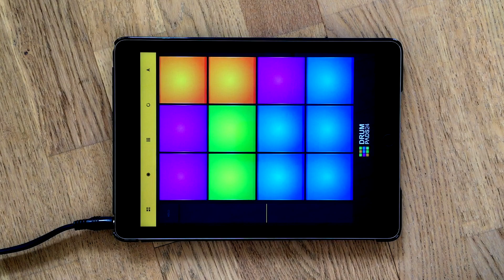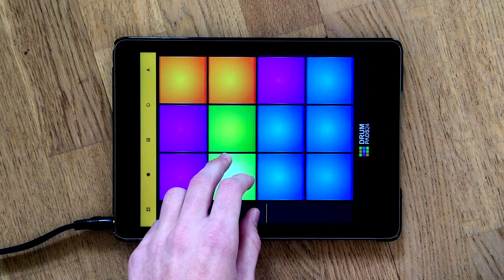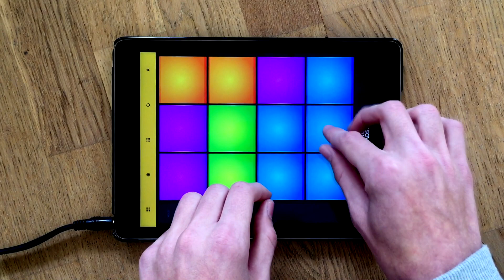Drum Pads 24 | Funeral (Custom Trap Beat)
Hey! I know it's been i while since my last upload. There's been alot of things happening in my life, and i am very grateful for that, but it does mean that there is less time for YouTube sadly..

Anyways i noticed that Drum Pads dropped this new feature to where you can make your own presets. Here is my take at it.

Have fun :)